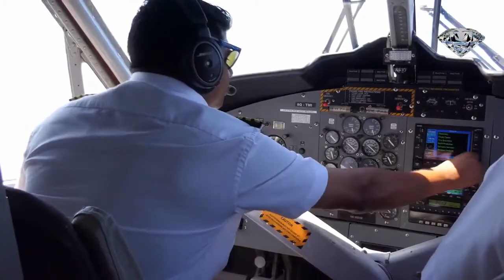Top 10 Most Expensive Private Jets Owned By Celebrities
Check out the 10 most expensive private jets that are owned by famous people. Who knows, maybe one is flying right above you right now!